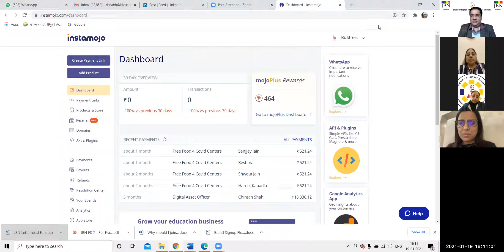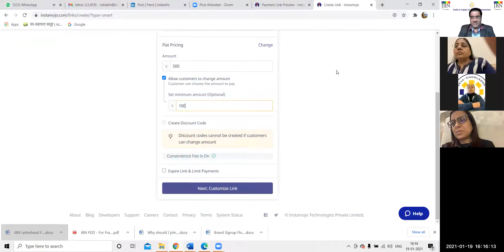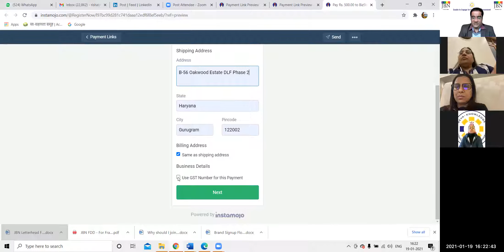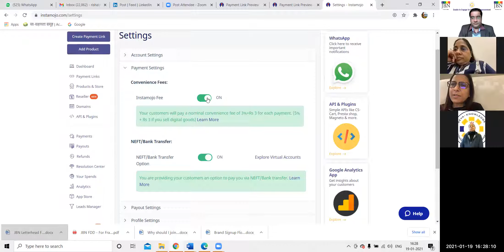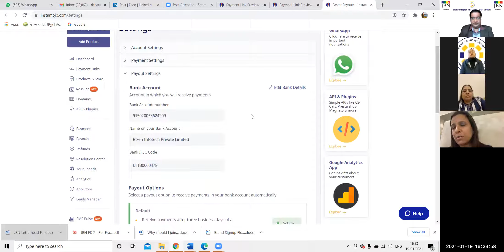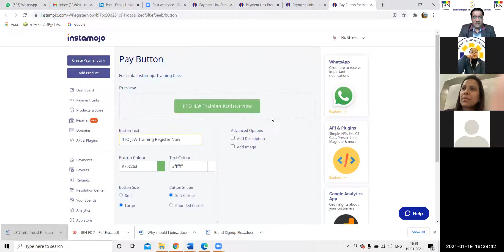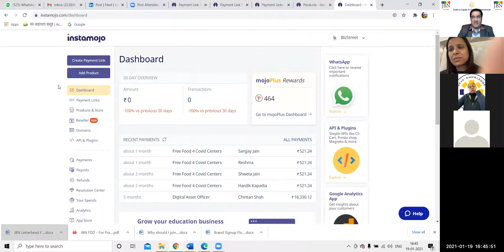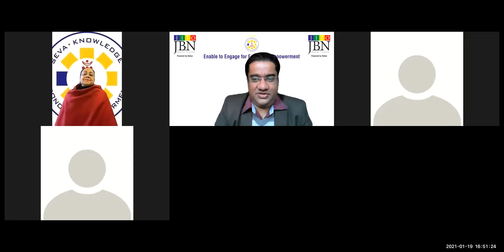Instamojo Training Video